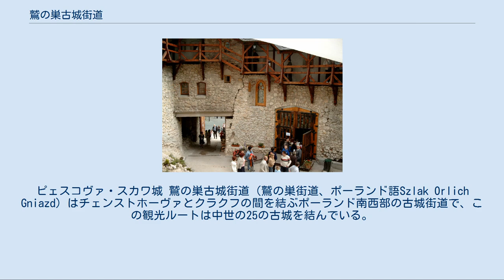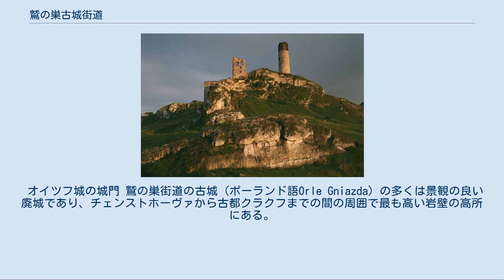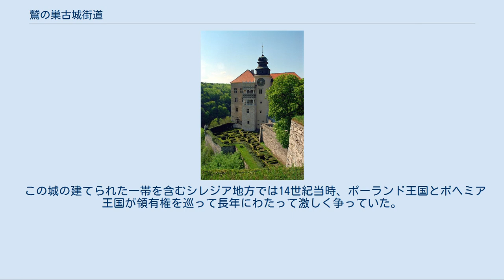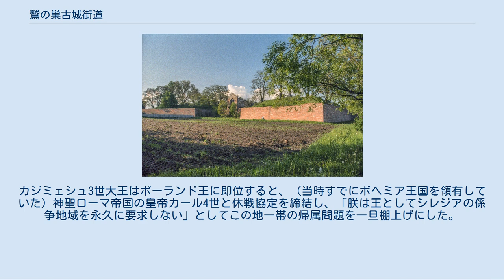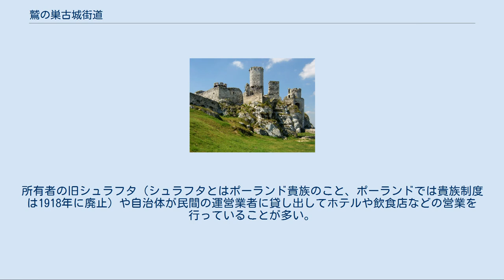鷲の巣古城街道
ピェスコヴァ・スカワ城 鷲の巣古城街道（鷲の巣街道、ポーランド語Szlak Orlich Gniazd）はチェンストホーヴァとクラクフの間を結ぶポーランド南西部の古城街道で、この観光ルートは中世の25の古城を結んでいる。
この街道はクラクフのヤギェウォ大学の経済学部教授で観光学を専門としていたカジミェシュ・ソスノフスキ（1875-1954）の発案で整備された。
 ドイツからチェコにつながっている「ドイツ古城街道」のルートは「鷲の巣古城街道」の近くまで来てはいるが、この両者は接続はしていない。
後述の歴史による地理上の非連続性のため。
 街道上にある古城の大半は14世紀にカジミェシュ3世「大王」の命で新たに建築されたものか、あるいは以前からあった城がさらに強固に改築されたもの。
街道の名前が「鷲の巣」とされたのは、これらの古城がみな「ポーランドのジュラ山地」と呼ばれる、クラクフ・チェンストホーヴァ高地のジュラ紀の巨大な石灰岩でできた崖、侵食残丘、渓谷の高所に、まるで鷲たちが巣を作るように建てられているから。
 ポーランドの国章には白鷲が描かれており、鷲はポーランドの象徴でもある。
 オイツフ城の城門 鷲の巣街道の古城（ポーランド語Orle Gniazda）の多くは景観の良い廃城であり、チェンストホーヴァから古都クラクフまでの間の周囲で最も高い岩壁の高所にある。
これらの城のほとんどは14世紀まで遡るもので、当時の王国首都クラクフのほか主要な貿易ルートを外国の侵略者から守る目的で建てられた。
その後それぞれの城はポーランド貴族たちの私有となっていった。
 この城の建てられた一帯を含むシレジア地方では14世紀当時、ポーランド王国とボヘミア王国が領有権を巡って長年にわたって激しく争っていた。
カジミェシュ3世大王はポーランド王に即位すると、（当時すでにボヘミア王国を領有していた）神聖ローマ帝国の皇帝カール4世と休戦協定を締結し、「朕は王としてシレジアの係争地域を永久に要求しない」としてこの地一帯の帰属問題を一旦棚上げにした。
この休戦協定によりボヘミア王国はシレジア地方の多くの地域を実効支配することとなった。
このときカジミェシュ3世はポーランド王国の主要都市と貿易ルートを守るための軍事上の防衛ラインを築くことにした。
そこでその防衛ラインに建てられたのがこの街道上の各地の城である。
 25の城を巡るこの街道はポーランドで最も人気のある観光街道で、全長は163kmある（自転車用ルートは全長188km）。
この街道一帯の多くの地域は1980年より「鷲の巣景観公園」として自然や景観の保護が行われている。
 街道上の城は廃墟になっているものも多いが、一見は廃墟でも内部が綺麗に改装されて博物館、ホテル、レストラン、カフェ、劇場などとして営業しているものもあり、結婚式などのパーティーで使われることも多い。
所有者の旧シュラフタ（シュラフタとはポーランド貴族のこと、ポーランドでは貴族制度は1918年に廃止）や自治体が民間の運営業者に貸し出してホテルや飲食店などの営業を行っていることが多い。
 この鷲の巣街道よりもさらに東方数百キロのはるか遠くウクライナ西部地域までも山地に沿って旧ポーランド王国の中世の古城が建ち並んでいるが、それらはまだ鷲の巣街道とつながった観光ルートが整備されておらず、それぞれの城ごとに保存・整備されている。